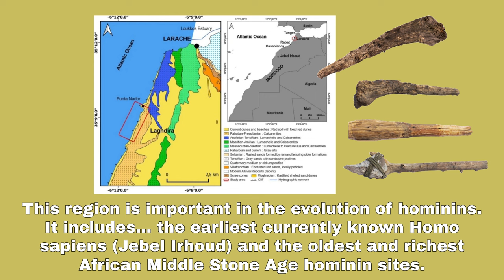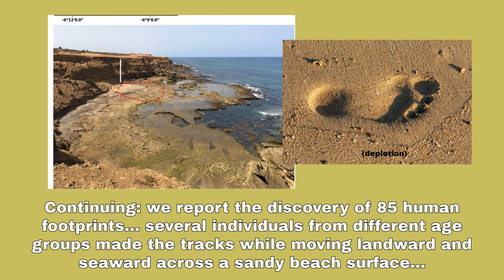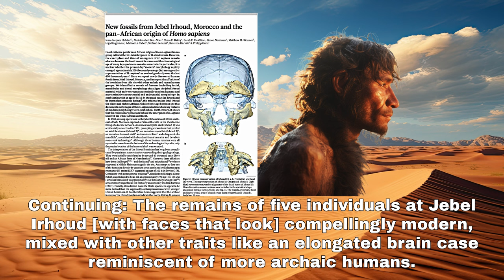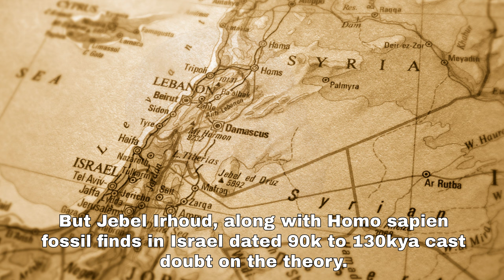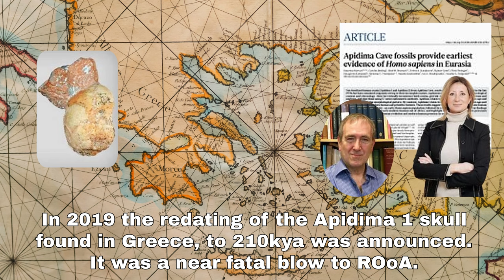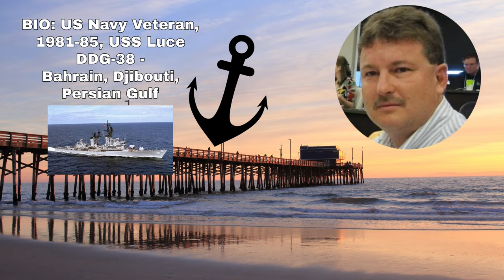Amazing archaeological find in N. Africa. 85 Human footprints dated 95k years ago on Morocco Beach.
94k year old Human footprints, nearly perfectly preserved in hard surface off a Morocco Beach. An international team of expert scientists ventured to the location to observe the find.  The beach is near the city of Larache.  This is not far from Gibraltar (UK) near Spain.  This is also the area where Bogart's Casablanca was filmed.

This seriously rearranges the human origins timeline for North Africa and beyond.  More evidence of Eleanor Scerri's multiregional Pan-Africa, which is replacing the old strict Out of Africa model.